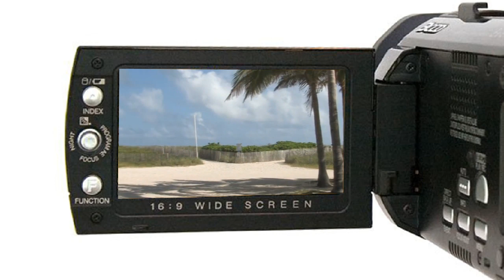Ron Passaro's Zoom/Fly-In Slides Demo for Explaindio Video Creator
Are you looking for a video editing service for your company videos & marketing? V